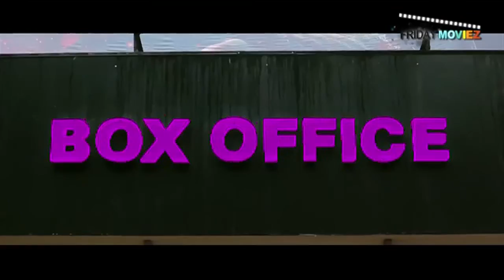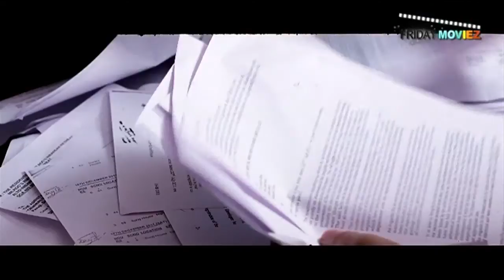Chal Pichchur Banate Hain: Janta Verdict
Janta's verdict on 'Chal Pichchur Banate Hain', starring Rahil Tandon and Bhavna Ruparel.